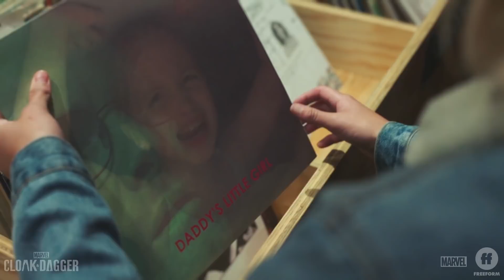Marvel's Cloak & Dagger Season 2, Episode 6 | D’spayre | Freeform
Andre explains how he came to collect despair. Watch all new episodes of Marvel's Cloak & Dagger Season 2 Thursdays at 8/7c on Freeform.

About Cloak & Dagger:
“Marvel’s Cloak & Dagger” is the story of Tandy Bowen (Olivia Holt) and Tyrone Johnson (Aubrey Joseph) – two teenagers from very different backgrounds, who find themselves burdened and awakened to newly acquired superpowers which are mysteriously linked to one another. Tandy can emit light daggers and Tyrone has the ability to engulf others in darkness. They quickly learn they are better together than apart, but their feelings for each other make their already complicated world even more challenging. “Marvel’s Cloak & Dagger” stars Olivia Holt, Aubrey Joseph, Andrea Roth, Gloria Reuben, Miles Mussenden, Carl Lundstedt, Emma Lahana, Jaime Zevallos, and J.D. Evermore. The series premiered on Thursday, June 7 (8:00pm – 10:00pm ET/PT) and is co-produced by Marvel Television and ABC Signature Studios. Joe Pokaski (“Underground,” “Heroes”) serves as showrunner and executive producer; Jeph Loeb (“Marvel’s The Punisher,” “Marvel’s The Defenders”), Marvel’s head of Television, and Jim Chory (“Marvel’s The Punisher,” “Marvel’s The Defenders”) also serve as executive producers.

Add CLOAK & DAGGER on SNAPCHAT: CLOAKDAGGERTV